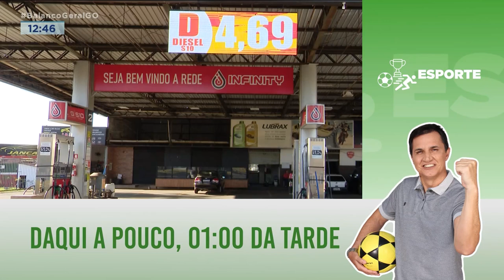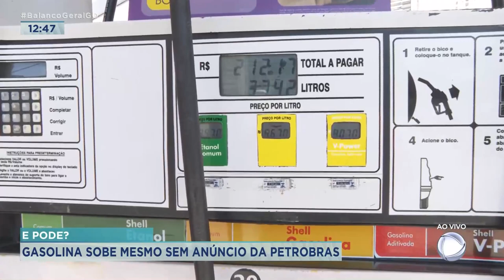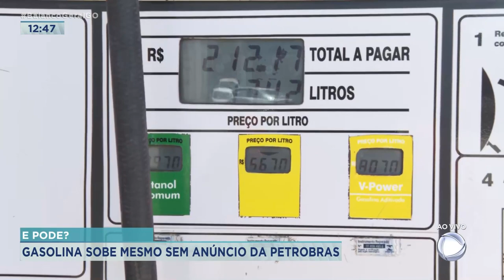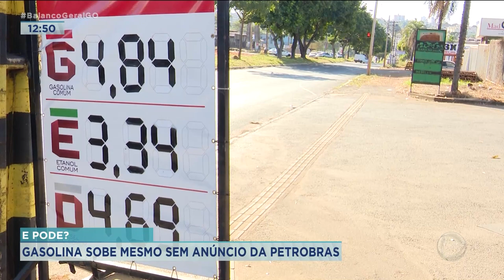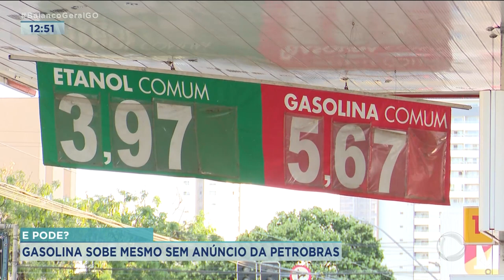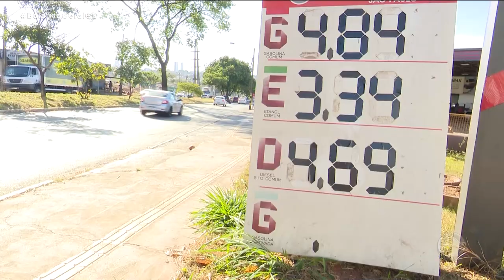E PODE? GASOLINA SOBE MESMO SEM ANÚNCIO DA PETROBRAS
VOLTAMOS A FALAR SOBRE O PREÇO DO COMBUSTÍVEL.